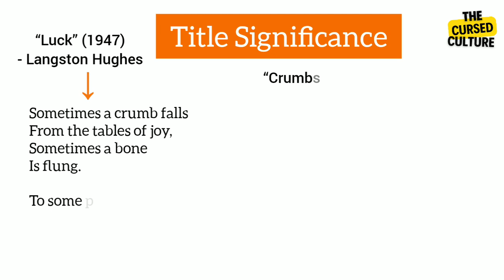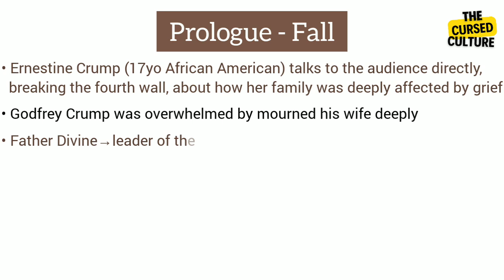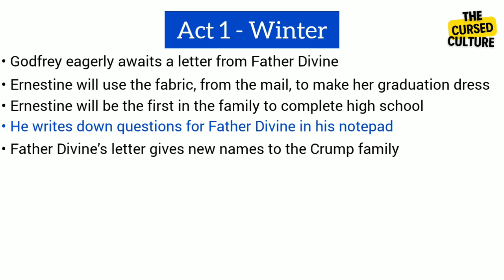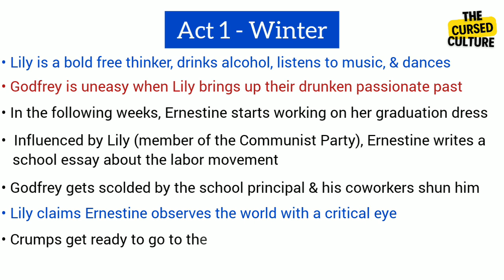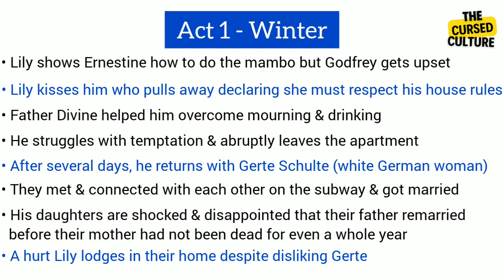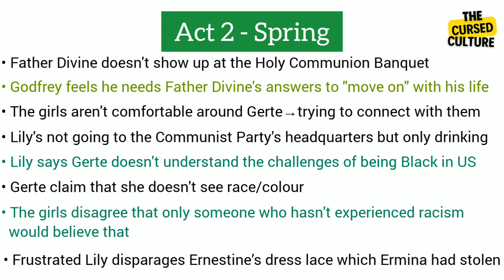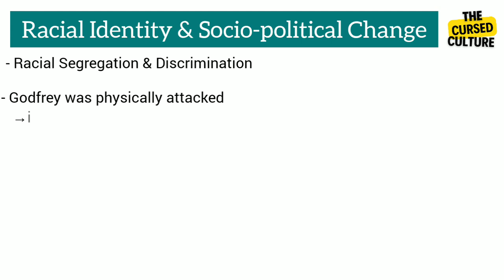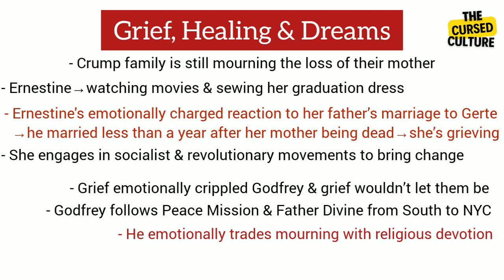CRUMBS FROM THE TABLE OF JOY by LYNN NOTTAGE Explained | Themes | Summary | Historical Background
Crumbs from the Table of Joy is a dramatic play by Lynn Nottage first performed in May 1995 at the Second Stage Theatre in New York City. It is both a coming-of-age and a memory play performed from the perspective of Ernestine Crump.

0:20 - Title Significance
1:10. - Historical Background
1:38 - Prologue (Fall)
2:56 - Act 1 (Winter)
6:51 - Act 2 (Spring)
8:57 - Epilogue (Summer)
9:29 - Racial Identity & Socio-political Change
10:35 - Grief, Healing & Dreams